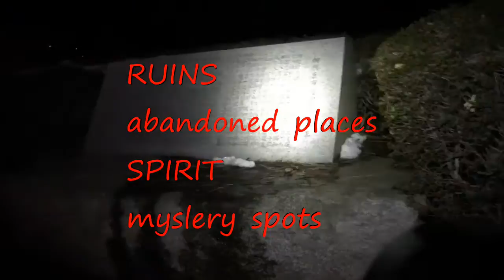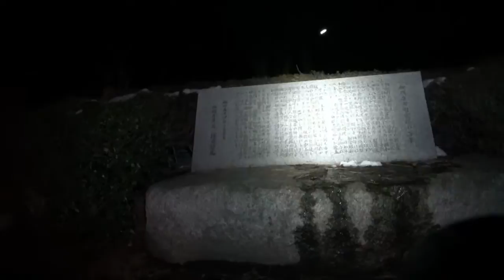心霊マニアの旅 2014 GHOST RESEARCH 相○忠霊塔